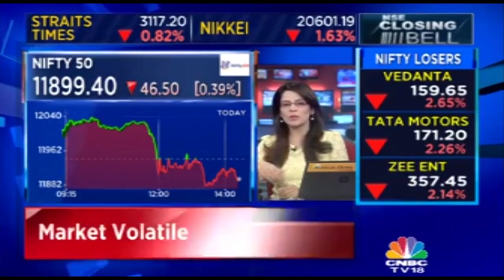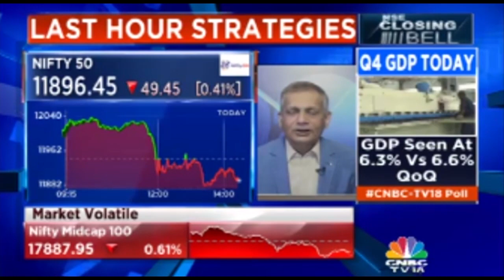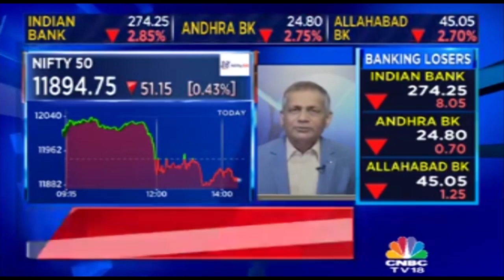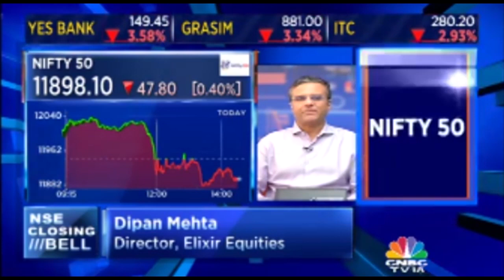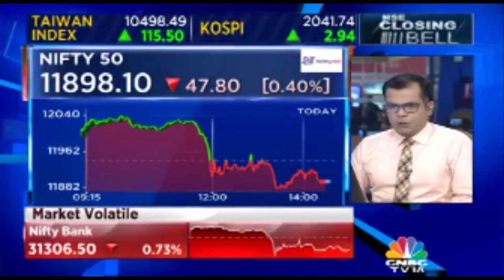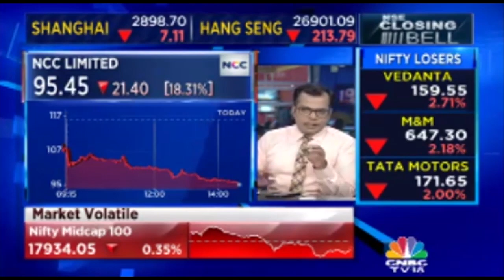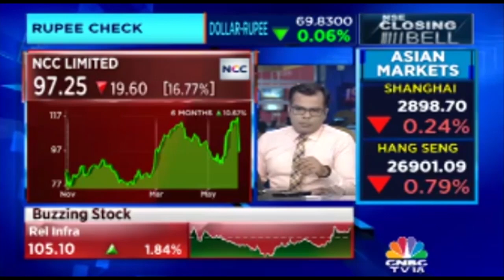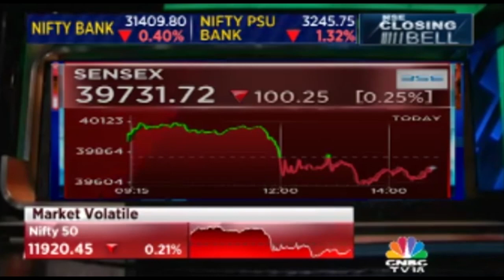With High Volatility, What Is Up For The Market Next?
What is up for the market next?